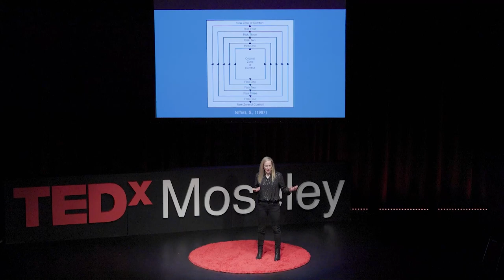The Life Changing Power Of Everyday Adventures | Nicola Bass | TEDxMoseley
How do you define adventure? It’s usually seen as something big and life changing, but adventure can be found all around us in our daily lives. By seeking out opportunities for these everyday adventures, we can become more resilient, courageous and ultimately fulfilled. Nicki is a resilience and leadership coach who uses the thrill of adventure sports to take clients outside of their comfort zones and help them to reach their potential. With a master’s degree in occupational psychology and over 18 years lived experience working in high pressure environments around the globe, Nicki has a unique insight into how theory and practice align.

Nicki is passionate about the power of daily adventure to develop self-belief and resilience. As host of The Everyday Adventure Podcast, she speaks to a wide variety of people about the physical and psychological adventures they have undertaken and how this has helped them in their everyday lives. This talk was given at a TEDx event using the TED conference format but independently organized by a local community.